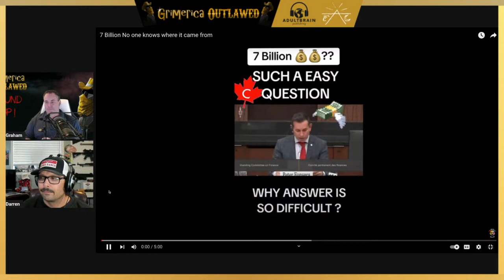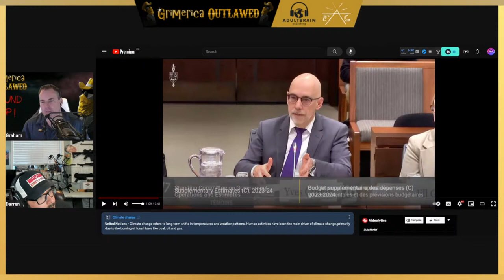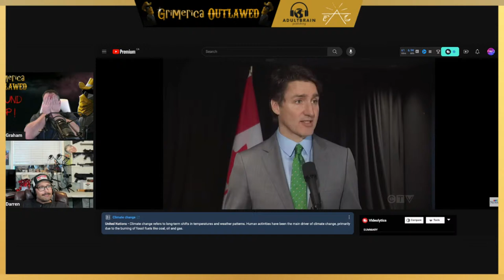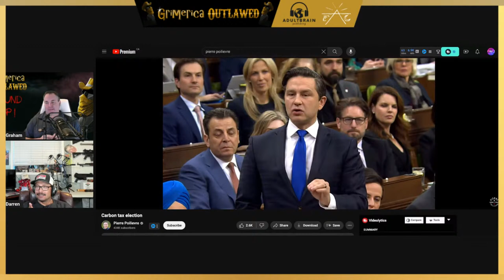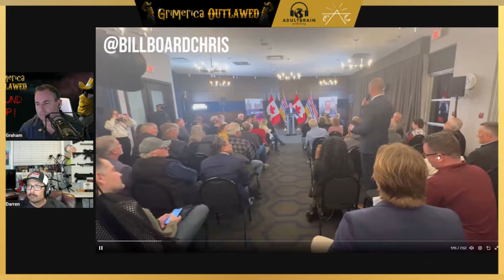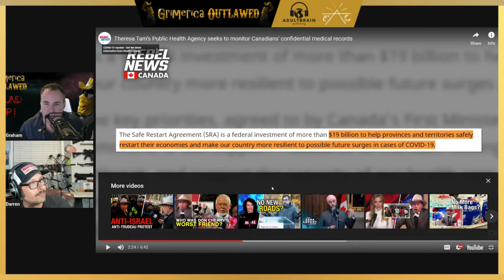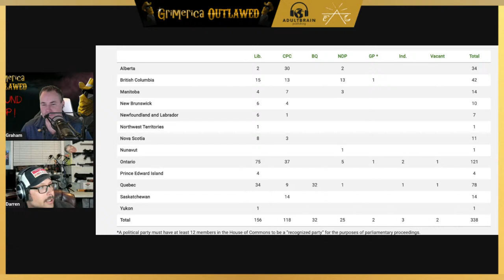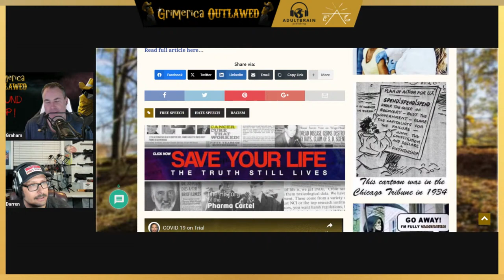Pan Canadian Health Data Exposed and Carbon Tax Election?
We get deep into some carbon tax clips, the lies and misleading info - "carbon rebates", political lies and theatre in the question period, and no one knows who is supposed to pay for the 7 billion.
They know and admit the Canadians are poor and struggling and they just don't care. We share some poles that Canadians are waking up but they share some clips of them clapping and booing for propaganda I would say... disappointing. They told us Climate Change was on the agenda after Covid so people better wake tf up.

To gain access to the second half of show and our Plus feed for audio and podcast please clink the

For second half of video (when applicable and audio) go to our

If you value this content with 0 ads, 0 sponsorships, 0 breaks, 0 portals and links to corporate websites, please assist. Many hours of unlimited content for free. Thanks for listening!!

Our channel on free speech Rokfin

Get your Magic Mushrooms delivered from:
Champignon Magique
Mushroom Spores, Spore Syringes, Best Spore Syringes,Grow Mushrooms
Spores Lab
Get Psychedelics online
MUSIC
Tru North perception,